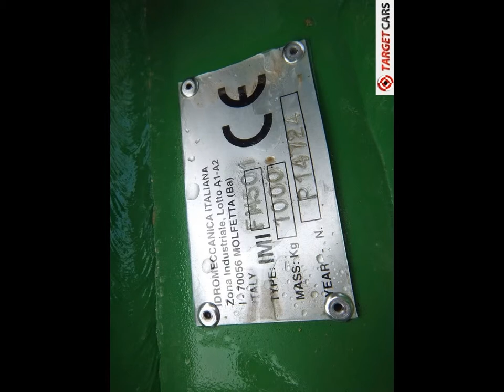774599 IMI FM501 HYDRAULIC EXCAVATOR HAMMER 2014 1000KG TO FIT 16~24T EXCAVATOR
774599 IMI FM501 HYDRAULIC EXCAVATOR HAMMER 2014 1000KG TO FIT 16~24T EXCAVATOR